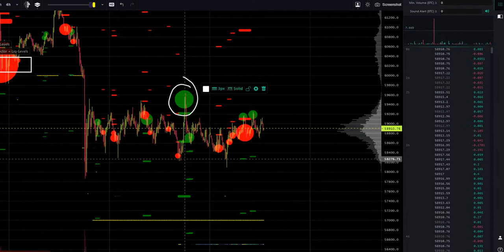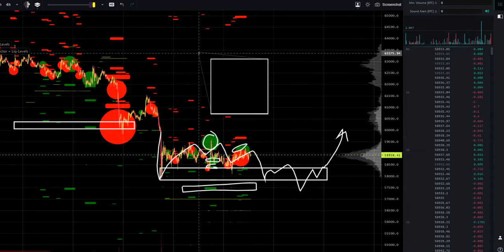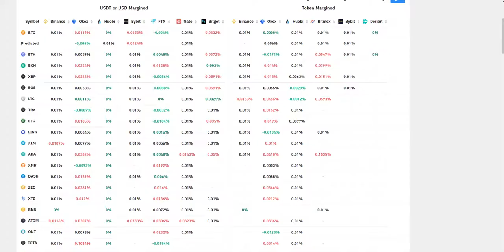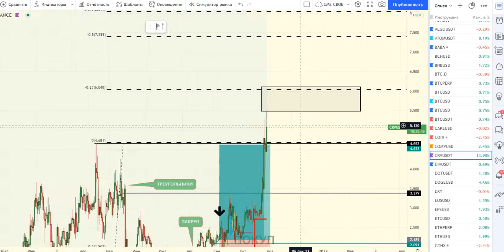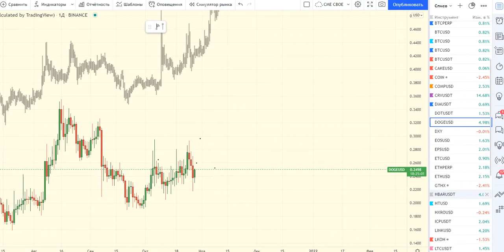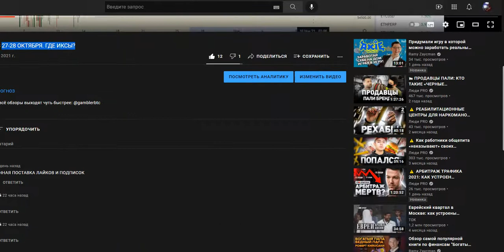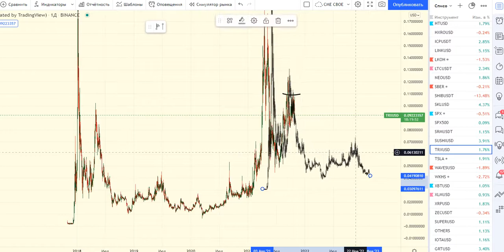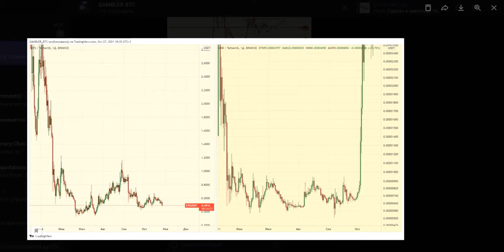БИТКОИН ПРОГНОЗ 28-29 ОКТЯБРЯ. КРАХ КРИПТО-КАПИТАЛИЗМА?